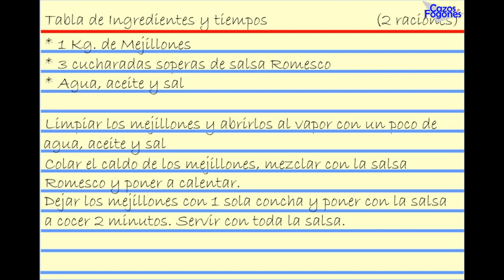Mejillones con Salsa Romesco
Una mezcla irresistible : todo el sabor del simple mejillón al vapor, potenciado por la Salsa Romesco